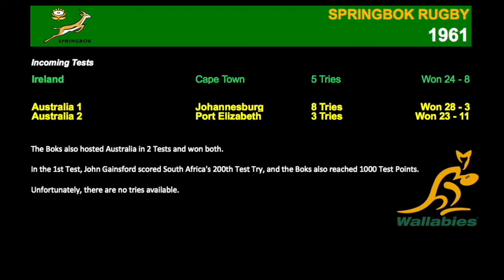Springbok Rugby History 1961 (The Tries)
Chapter 12 in the Springboks History. Only one video try available.
The footage and music does not belong to me.